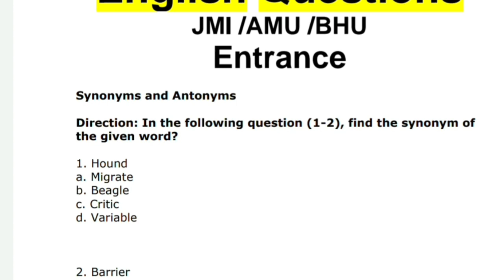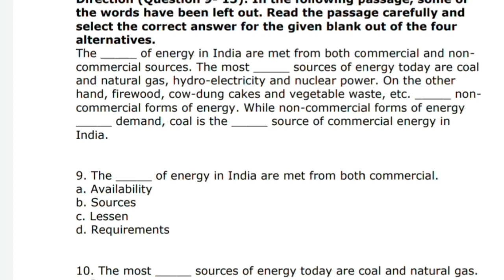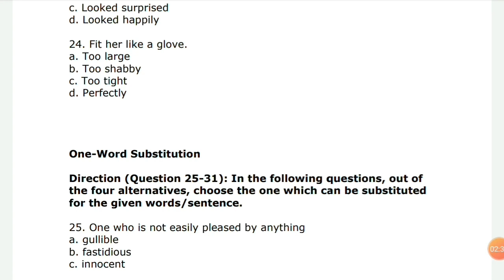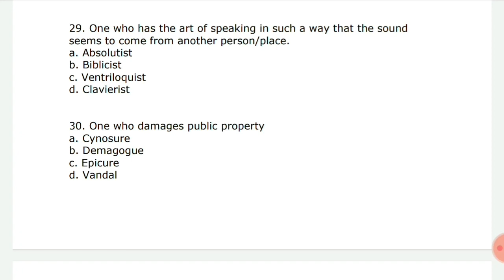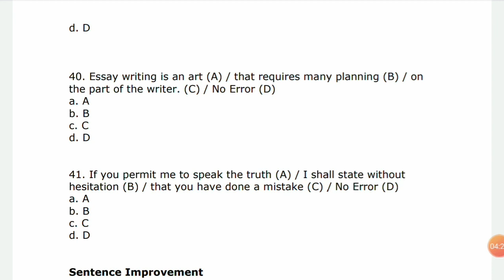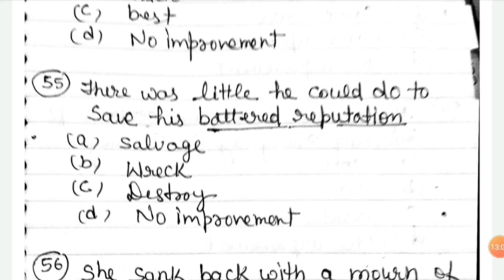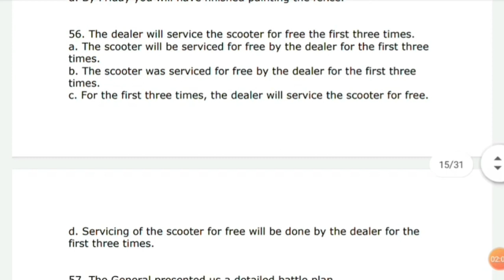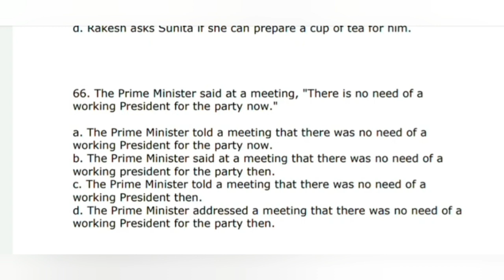Important question of English for entrance exam|prepare English for entranc exam